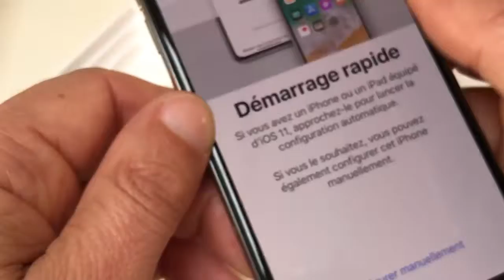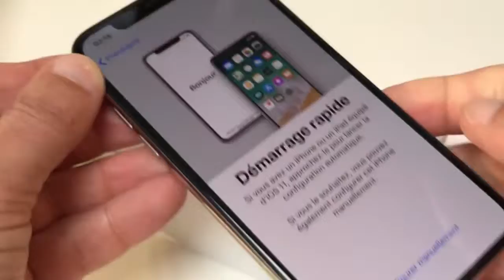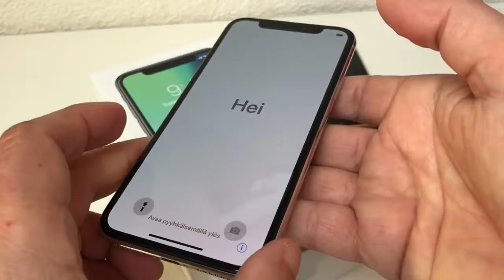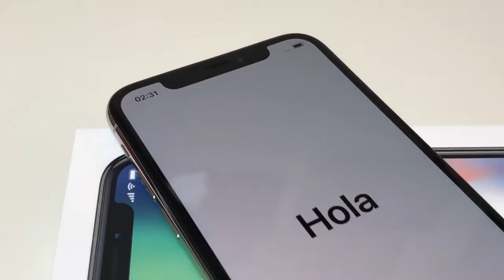Déballage et & découverte de -l'iphone X "blanc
Generally speaking, there are two different causes for iPhone X touch failure. Malfunction "of rails or components on the & motherboard. Or touch failure caused by malfunction of the screen, which can be easily fixed by replacing with a new display assembly. Since display assembly replacement can be really expensive, we can turn to a more cost-effective way by running further inspection of the display assembly. And that’s what our video is about *today. We are teaching you how to rule out and get the problem fixed by starting with simple, then complex.